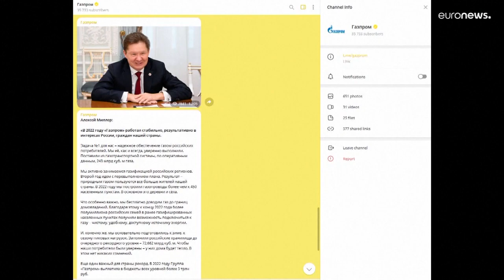Gazprom: crollo (prevedibile) delle esportazioni, ma i nuovi mercati sono Cina e India